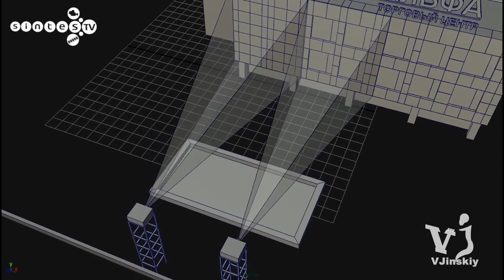Схема маппинга тц "Альфа" г. Ново-Алтайск